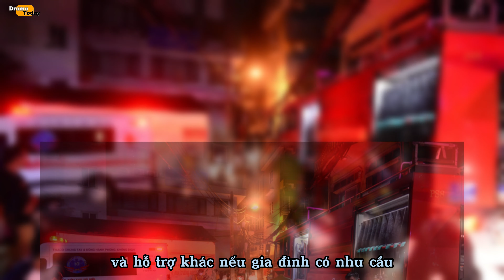Vụ cháy chung cư mini: Hà Nội hỗ trợ chăm sóc các trẻ mồ côi